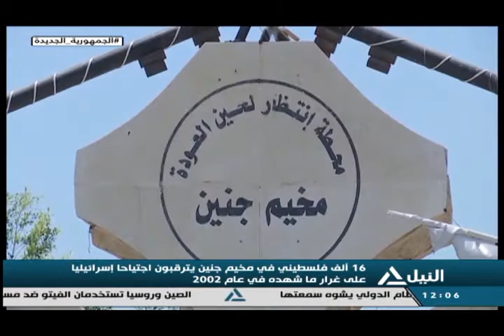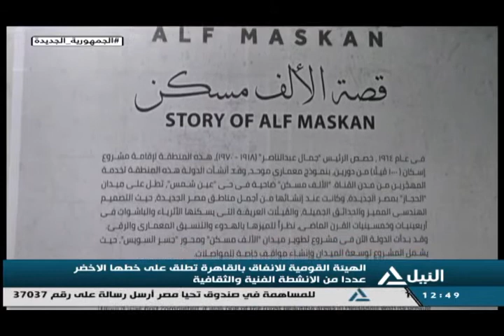بانوراما النيل الثانية عشر ظهراً 27-5-2022